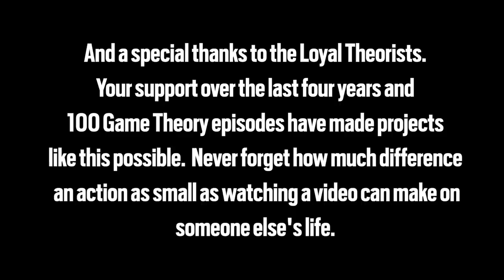Game Theory: Rainbow Six Siege gets a REALITY CHECK!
Special thanks to Ubisoft for partnering with us for this episode!
Learn more about Rainbow Six: Siege!
GUARANTEE your access to the beta!

Loyal Theorists, I am SO PROUD to present the biggest and most challenging project I've worked on yet...a new series I like to call Reality Check, where each episode takes gamers off the couch and places them in the middle of the real-life situations we play through every day. From aerial dogfights to tactical combat to mining for diamonds, how do the real world equivalents compare to the virtual experiences? That's what Reality Check looks to find out!

For this FIRST episode, I partnered with Ubisoft (since this stuff is expensive to film) to put their upcoming release Rainbow Six: Siege to the test by having us gamers recreate a real-life hostage rescue situation. How will we fare when faced with having to take down the professionals after a day of high-intensity counter-terrorism training? Get ready to find out!

Thanks to Ubisoft for making this video possible.
ESRB Rating Pending

Give some love to our brave guests!

Production Company: Vanishing Angle
Director: Kelly King